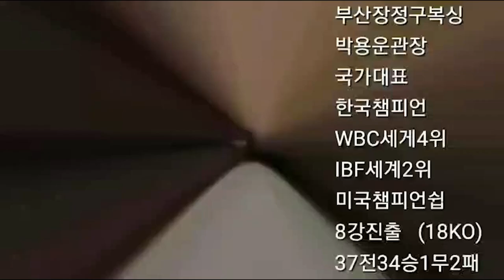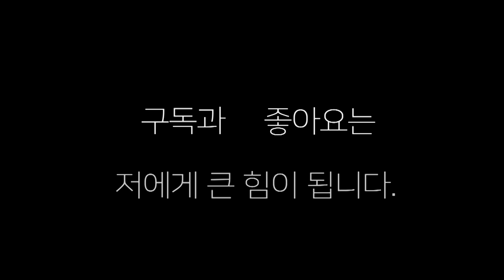밀어 부치는 선수와 받아치는 선수의 승부는 ?!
이 경기는 아웃복서와 파이터의 대결이다
반송장정구 강경훈선수와 서울 더원 윤성욱선수의 대결이다